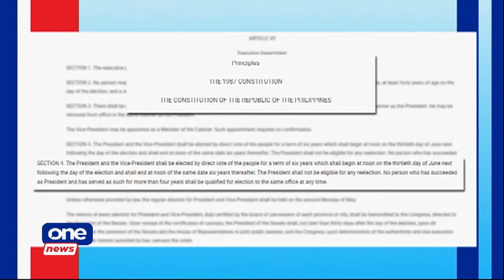President Duterte running for VP does not violate Constitution—expert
1Sambayan convenor Atty. Howard Calleja says President Duterte’s possible vice presidential bid is “a joke and mockery of Constitution.” The Palace maintains, however, that the President is yet to make a choice on the invitation to run as vice president.